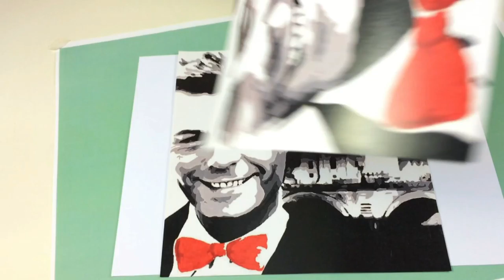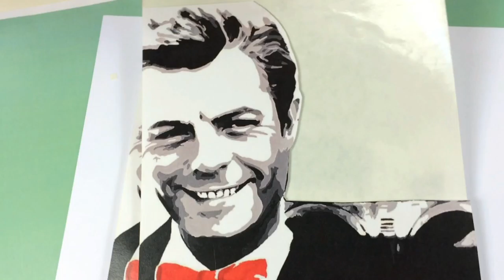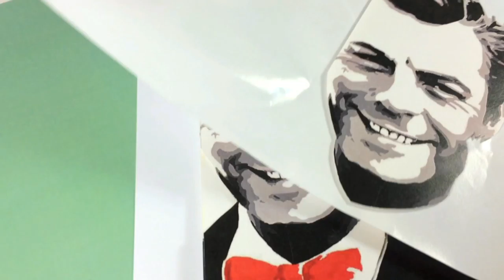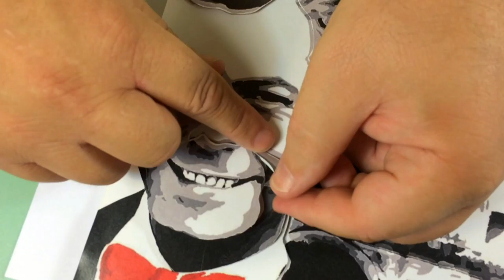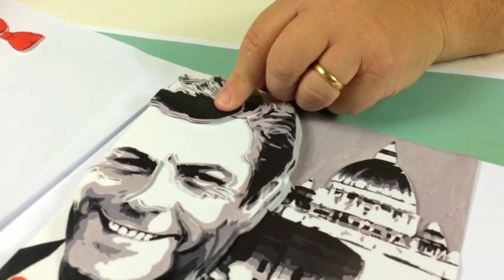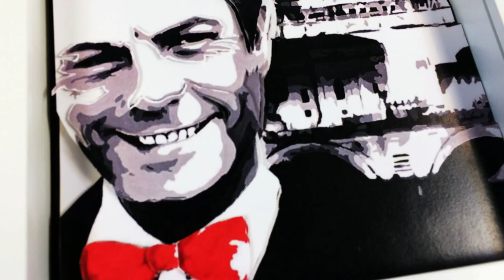Icons - Marcello Mastroianni 3D Picture Project from Alan and Barry